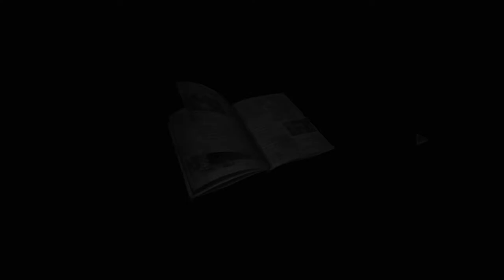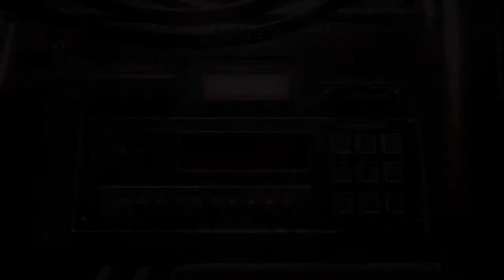Resident Evil Zero HD - How to Stop the Train From Derailing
It it is 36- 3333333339
If it is 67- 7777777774
If it is 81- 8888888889

or

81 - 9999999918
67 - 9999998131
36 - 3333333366